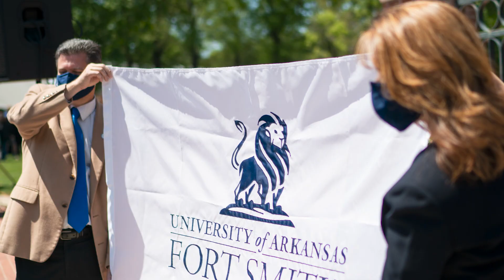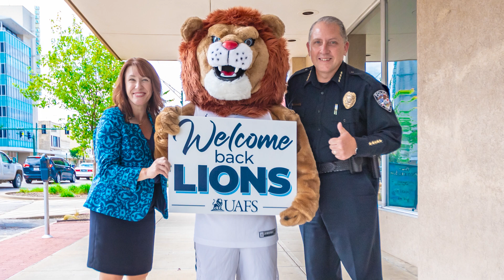Chris Kelly: New Beginnings and Championing Change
At the University of Arkansas - Fort Smith, the man behind branding and marketing is Assistant Vice Chancellor Chris Kelly. He joined UAFS in the summer of 2019 and has made a significant impact on the way the community views the university.